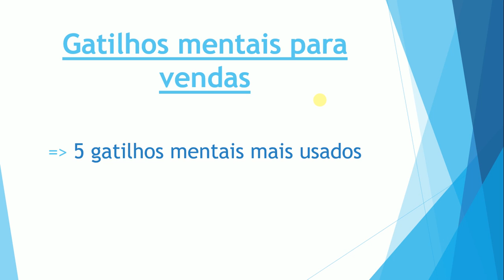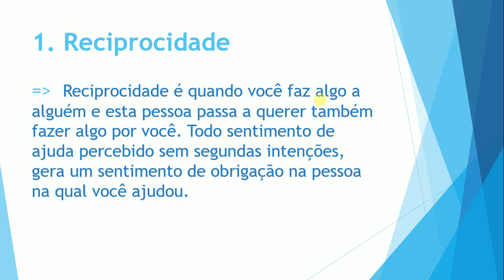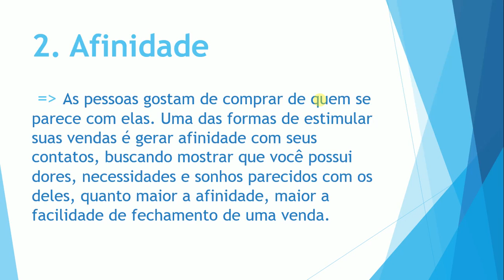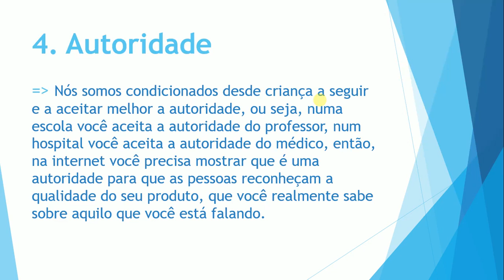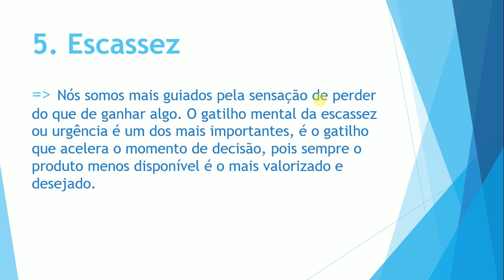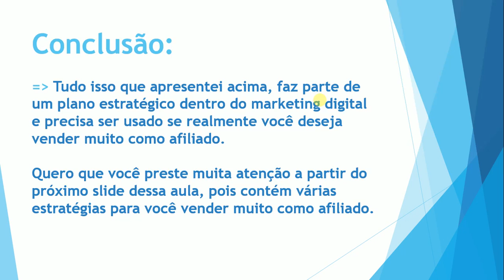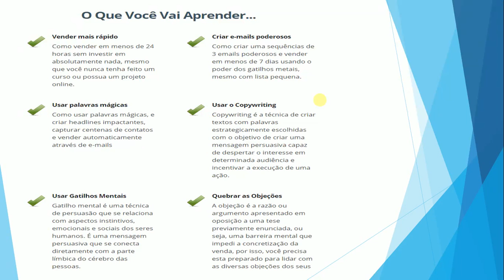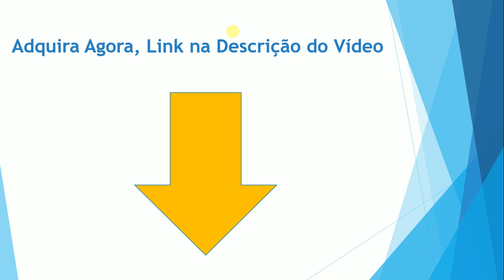Gatilhos mentais para vendas, 5 gatilhos mentais mais usados para vender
E-book Grátis Revela Como Pessoas Comuns Estão Criando Negócios Online do Zero Mesmo Sendo Completos Iniciantes!

Descubra como montar seu negócio online passo a passo do zero mesmo sendo um completo iniciante.

Se tiver dúvidas ou querer saber alguma coisa sobre marketing digital me chama nos contatos abaixo:

Nesse vídeo Gatilhos mentais para vendas, 5 gatilhos mentais mais usados para vender você vai aprender como alavancar seu negócio através desses gatilhos mentais.

Todos esses gatilhos mentais são importantes para seu negócio então anote todos os  5 que eu ensino nesse vídeo para você coloca-los em prática.

Gatilhos mentais para vendas é o que esta diferenciando os que tem muitos resultados no marketing digital por isso compartilhei com você nesse vídeo.

Espero que você tenha gostado do vídeo gatilhos mentais para vendas, 5 gatilhos mentais mais usados para vender e que te ajude muito no seu negócio.

Deixe seu comentário abaixo também.

abraços e sucesso!